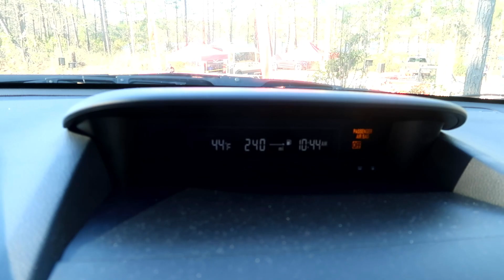The "Real" Season Opener | Auburn Cycling Classic Road Race 2020 Breakdown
Auburn road race had a super fun rolling hill course. Unfortunately missed the break early on but gained some confidence back after a crash in the first race of the season.

Products I Use:
🚨 My favorite tail light (Flare-R)
💻 Computer I use (Edge 1030)
🕶 My favorite sunglasses (Oakley JawBreaker)
🎥 On the bike Camera (GoPro Hero 8)
💦 My favorite chain lube (Squirt)
💦 My other chain lube (MucOff)
🚵‍♀️ Tires I use (GP5000)
🎤Mic I use (Blue yeti)
📸 Point and Shoot Camera I use (G7X M2)